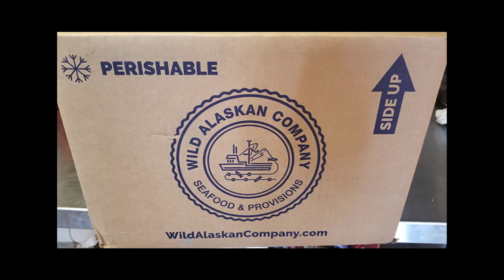How is the fish from Wild Alaskan Company shipped | Where does Wild Alaskan Company fish come from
Where does Wild Alaskan Company fish come from?

All of our fish is wild-caught from sustainably-managed fisheries in Alaska and the Pacific Northwest.

Does Wild Alaskan Company sell farmed fish?

No way! All our fish is wild-caught from sustainably-managed fisheries.

How much does Wild Alaskan Company cost?

It depends on how much you order. You can see the plans and pricing for all of our plans on the plans page. We pack every shipment with dry ice – no matter your order size. So the more fish you order, the more affordable it gets.

Where is wild Alaskan company located?

To accommodate the demand, Wild Alaskan now has 18 employees, a new office in Brooklyn, and an operations team working out of a co-working space in Portland, Oregon. Four fulfillment centers are strategically located in California, Wisconsin, Oklahoma, and Florida.

How is the fish from Wild Alaskan Company shipped?

All products are packaged with dry ice in an insulated box and shipped to you via ground service. The fish arrives frozen and ready to be placed in your freezer. If you don't see any dry ice in your box when you receive it, don't worry. Most of it will evaporate during transit and might even be gone by the time you receive your order.